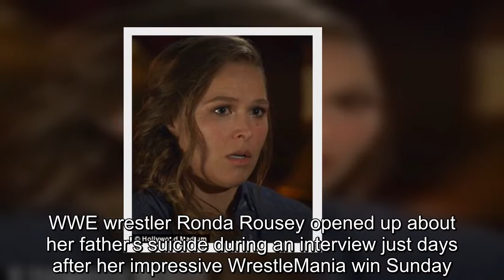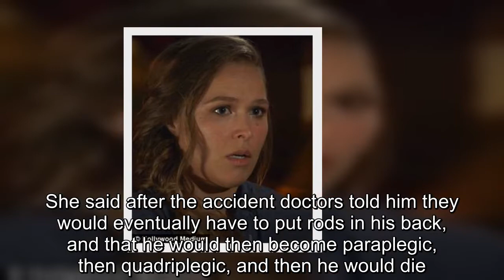UFC Champion Ronda Rousey, 31, opens up about her father's suicide when she was eight-years-old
WWE wrestler Ronda Rousey opened up about her father's suicide during an interview just days after her impressive WrestleMania win Sunday.During a session with Tyler Henry on the Hollywood Medium, Rousey opened up about how her father committed suicide when she was just eight-years-old.When the self-described 'clairvoyant medium' said he was seeing scenes of her father's final moments, the 31-year-old immediately became emotional.The UFC legend said her father took his life while he was inside a car after years of suffering with a debilitating medical condition.'He had broke his back and he happened to have a really rare blood disorder that kept him from healing, similar to hemophilia,' Rousey said.She said after the accident doctors told him they would eventually have to put rods in his back, and that he would then become paraplegic, then quadriplegic, and then he would die.'My dad decided to take matters into his own hands 'cause he was in a huge amount of pain every day.He couldn't work anymore.He felt like he was just a drag on the family,' she said.'He was very much the person who takes care of everyone.He drove his car out and he put a hose in the exhaust,' she continued, holding back tears.She then recounted memories with her father before his death throughout much of the rest of the episode, which will air Wednesday on E!.'I remember when he passed, I would try to just tell myself he was on a business trip and he'd be back,' she told Henry.'That was my way to cope with it.I wouldn't be crying unless he was awesome.He was the best.' And though her father wasn't around to see it - he would likely be proud of the wrestler after the feat she accomplished Sunday.At her WWE debut during WrestleMania 34 the former UFC champion teamed up with Olympic gold-winner Kurt Angle and defeated Stephanie MCMahon and Triple H Ronda.She told the WWE after the win that: 'After my wedding day, this is my favorite day of my life, I think!'  If you or someone you know is contemplating suicide, call the National Suicide Prevention Lifeline at 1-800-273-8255.